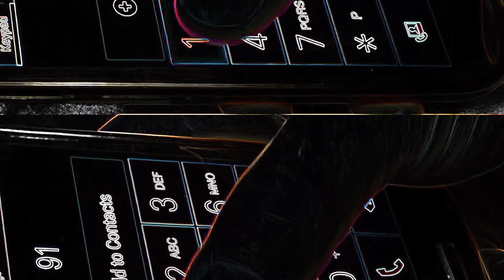When Squatters Face the Law: From Stubborn Tenants to Forced Evictions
In this gripping video, we dive into real-life confrontations between squatters and property owners, landlords, and police. Witness intense encounters starting with a case involving a stubborn ex-tenant who refused to leave a condemned property, despite police orders and warnings. Followed by a dramatic eviction of a demanding tenant who believed she was above the law. Finally, experience the chaotic scene of an apartment overrun by drug addicts and squatters, leading to a tense standoff with law enforcement. Watch to see how these high-stakes situations unfold and the consequences for those involved.

Remember, all individuals in our videos are presumed innocent until proven guilty in court. Their behavior may be influenced by alcohol, drugs, mental health issues, or a bad day and should not be taken as representative of their character. If you recognize someone, please treat them with respect.

In a world full of misleading law enforcement content, we aim to provide transparency, insight, and context to educate the public. Our investigative team researches local stories, obtains exclusive footage from law enforcement, and produces detailed reports on suspects, cases, and sentencing. We empower citizens to gain an inside look at the Criminal Justice system.